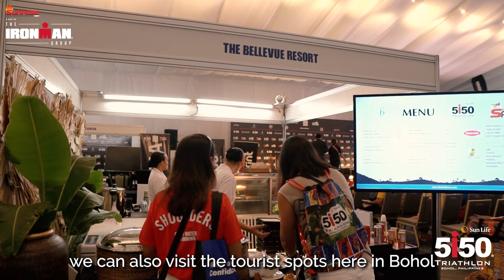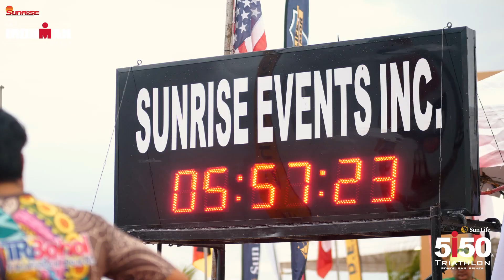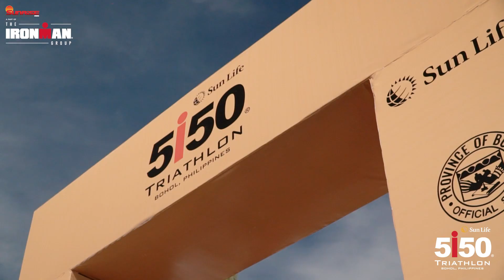2023 Sun Life 5150 Bohol and Go for Gold Sunrise Sprint highlights clip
The 2023 Sun Life 5150 Bohol and Go for Gold Sunrise Sprint highlights clip is here!
What an amazing race weekend it was last week. Our athletes from around the globe were back Bohol has once again showed us why it has always been a must-race trication.
Thank you to our volunteers and event partners. This race wouldn't be this successful without you! We can't wait for next year!